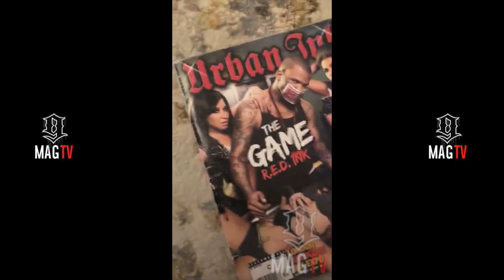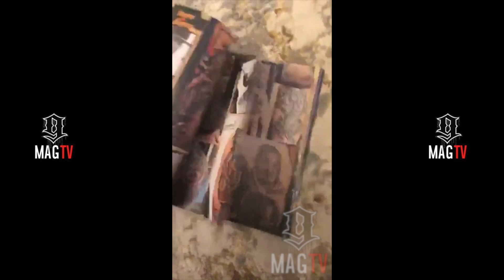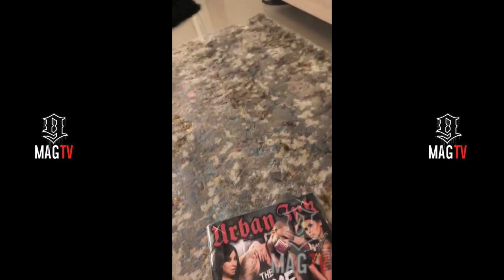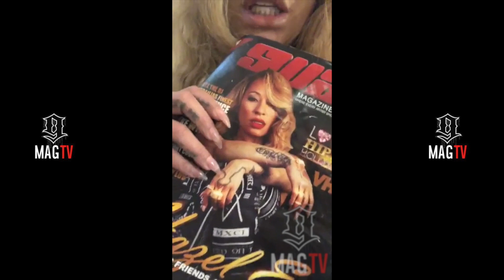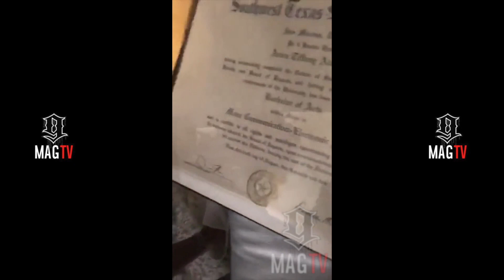Hazel E: "I Still Have Katt's X-Box I Brought To Dubai" On IG Live!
Hazel E. Responds To Katt Williams IG Rant About Her Subjecting Herself To Other Men In Order To Maintain Her Lifestyle.